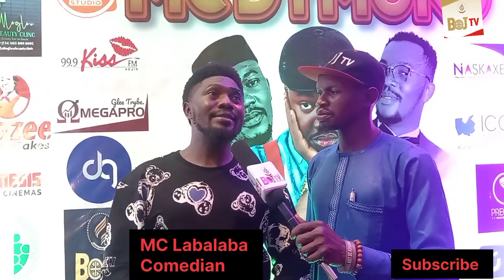It Was A Huge Stand Up Abuja As Investor Sabinus Trilled The Audience At MC Dymond August Meeting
BOJ TV Nigeria

Get Your PVC And Vote Wisely Come 2023. General Election